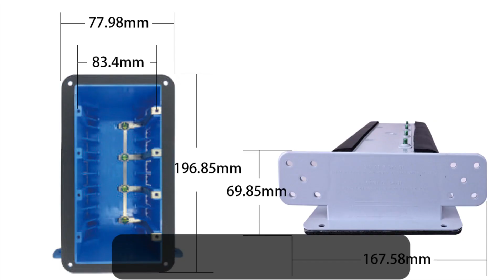Linsky Jbox™ Canada Standard ETL/CETL Junction Box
Model Number：PB04R

Description
Four-gang plastic device boxes, For non metallic sheathed cable, 16AWG-10AWG. With grounding plate, 4 green screws.

Products Size
3-7/10"×7-3/4"×2-3/4"

Outer Box Size（cm）
46.5×43×37

Material
All Linsky plastic boxes are made of PPO

Certificates
ETL/CETL Certificate

Full Range Series
We have more than 80 molds, a complete production line.

Function
Plastic boxes for switches and receptacles installed whether that is drywall plaster paneling, wooden construction, etc.

Features
There are screw holes on the bottom, bar hangers are available to install on the boxes if need extra support and do some adjustment.

Multiple Installation Options
Enhanced angled nails for easy mounting between wood studs.
Two sides have brackets, screw easily mounting at wood studs or steel studs.
There are knockouts for installation of ENT fittings on the bottom.
Integral clamps to hold the NM cable in place, simply by knocking it loose and the plastic tab puts pressure on the cable to hold it in place relatively secure.

Capacity
We arrange two 40 high feet containers per day evenly.

Shanghai Linsky Electrical CO.,LTD is a professional manufacturer of UL/ETL Listed Electrical Accessories and Fittings such as
Junction Box, GFCI, Wall Plate, switch and etc. located in Shanghai.

FAQ

Q1: Have you own a factory?

A: Yes, we have! We have our own factory and stable partners, provide OEM & ODM service in Shanghai, China. You are very welcomed to visit our company when you come to China.

Q2: Could you offer wholesale price?

A: Yes, of course. If you order large QTY, we can give you the best price.

Q3: What is your terms of payment?

A: T/T 30% as deposit, and 70% before delivery. We'll show you the photos of the products and packages before you pay the balance.

Q4: How about your delivery time?

A: Generally, it will take 3-15 days after receiving your advance payment. The specific delivery time depends on the items and the quantity of your order.

Q5. Do you test all your goods before delivery?

A: Yes, we have 100% test before delivery.

Q6: How do you make our business long-term and good relationship?

A:1. We keep good quality and competitive price to ensure our customers benefit ;

2. We respect every customer as our friend and we sincerely do business and make friends with them, no matter where they come from.